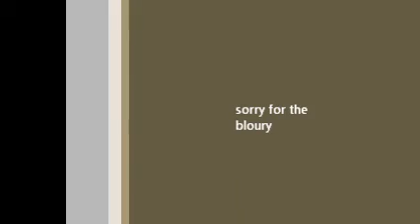MMfb movie: Luigi,s big fart